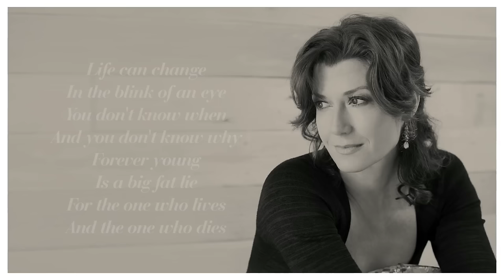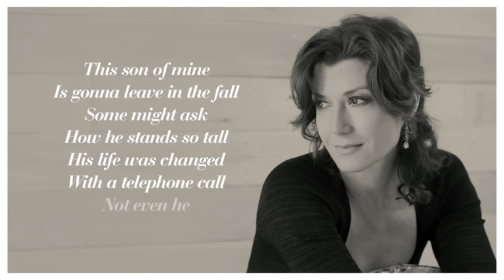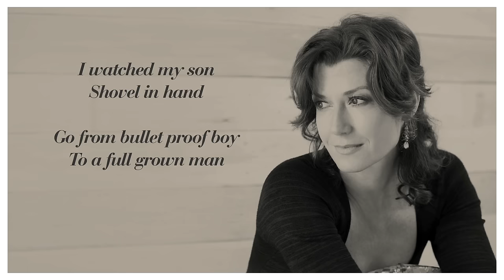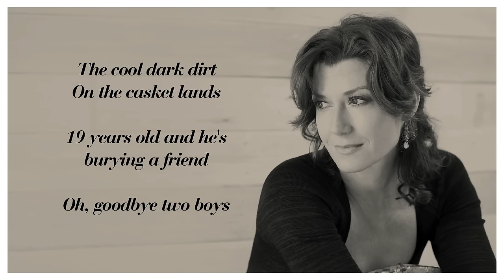Amy Grant - Shovel In Hand (Lyric) ft. Will Hoge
Official Lyric Video for “Shovel In Hand” by Amy Grant

Lyrics:
Life can change in the blink of an eye
You don't know when and you don't know why
"Forever Young" is a big fat lie
For the one who lives and the one who dies

I watched my son - shovel in hand
Go from bulletproof boy to a full-grown man
The cool dark dirt on the casket lands
Nineteen years old and he's buryin' a friend
Oh, goodbye two boys, hello one man

This son of mine is gonna leave in the fall
Some might ask how he stand so tall
His life was changed with a telephone call
Not even he understands it all

Go from bulletproof boy to a broken man
Goodbye two boys, hello one man

Well, goodbye two boys, yeah, goodbye two boys
Oh, good bye my boys...

Amy Grant has built a long, successful career on music that matters. Ever since she burst on the scene as a fresh-faced teenager bringing contemporary Christian music to the forefront of American culture, the Nashville native gained a reputation for creating potent songs that examined life’s complexities with an open heart and keen eye. She became the first artist in Christian music to have a platinum record and went on to become a crossover sensation, her musical gifts transcending genre boundaries to make her a household name.

She’s earned six Grammy Awards and numerous Gospel Music Association Dove Awards as well as three multi-platinum albums, six platinum albums, and four gold albums. She’s achieved 10 Top 40 pop singles and placed 17 hits on the Top 40 Adult Contemporary chart as well as scoring numerous hits on the contemporary Christian charts. A longtime and active Nashville resident, Grant is as well known for her philanthropy as her music. She and husband, Vince Gill, are tireless in their efforts to aid worthy causes.

Music video by Amy Grant performing Shovel In Hand. (C) 2013 Amy Grant Productions under exclusive license to Sparrow Records.